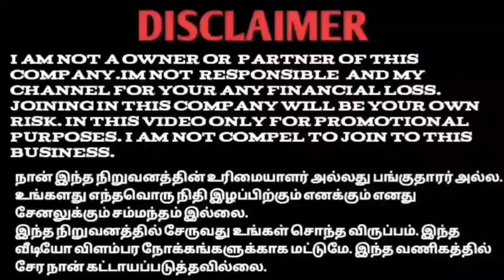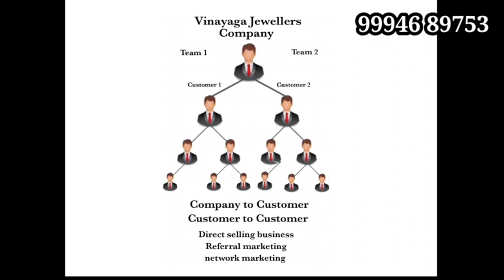Vinayaka Jewellers TEAM LEADER OFFER CALL NOW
YouTube promotion
PDF work